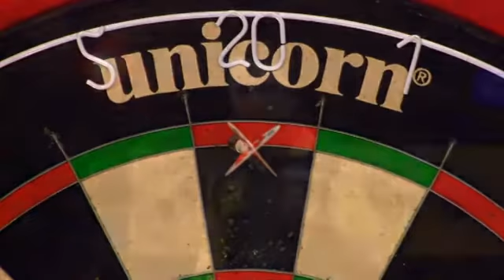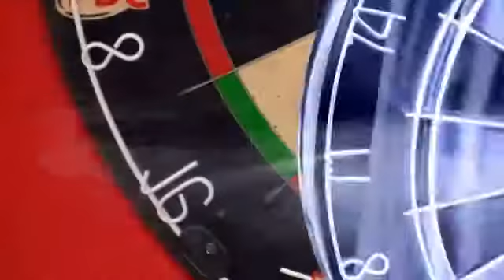WCoD World Cup Of Darts 2013 first round Australie VS Nieuw-Zeeland